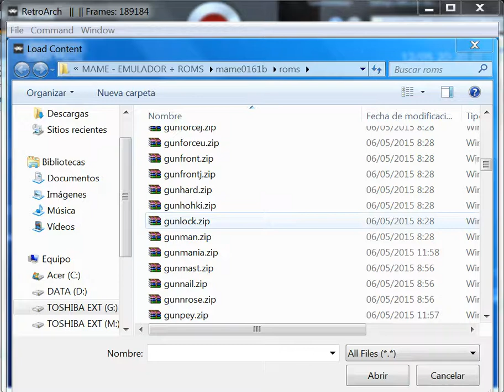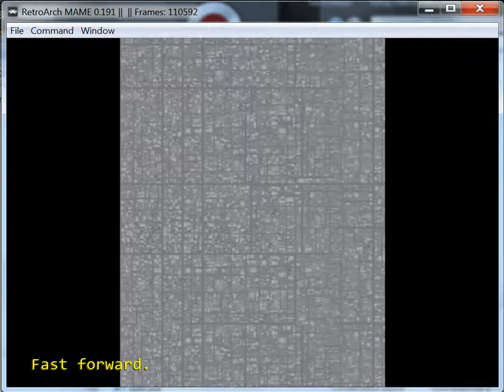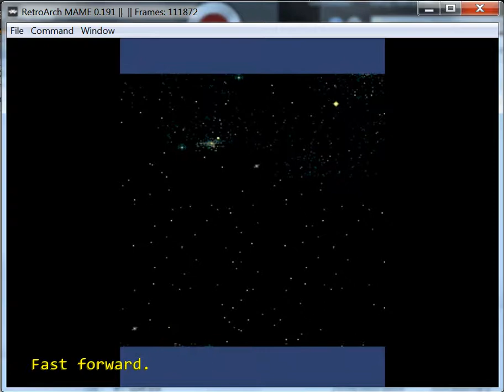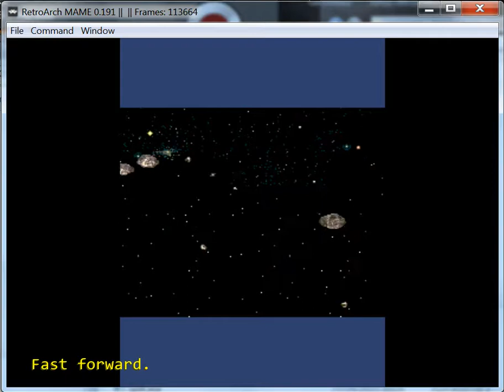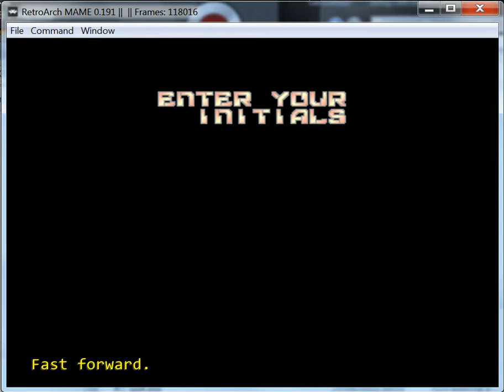Gunlock - ARCADE - emulador RetroArch 1.6.8